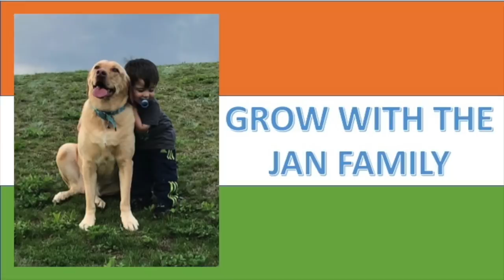TYPES OF TEACHERS / JORDINDIAN / AMERICANS REACTION